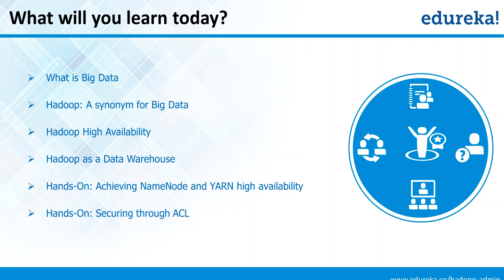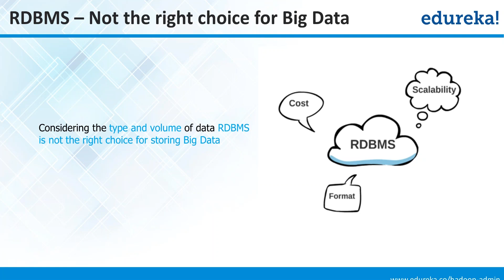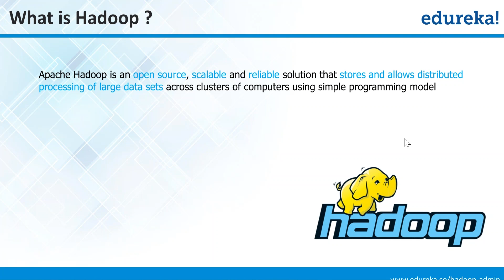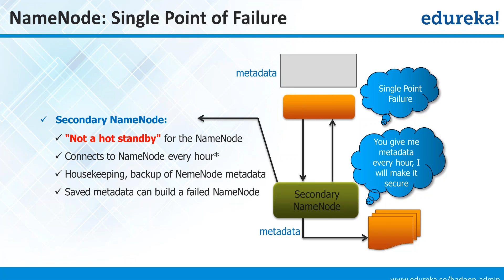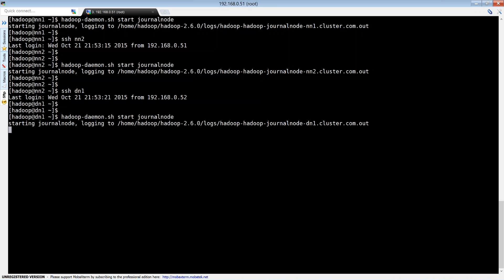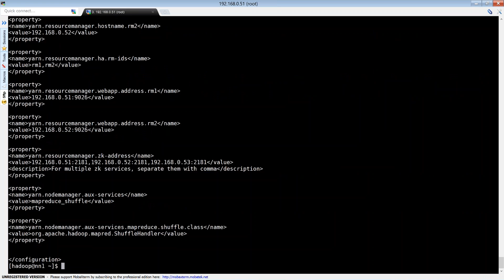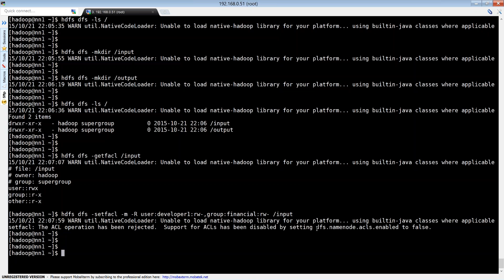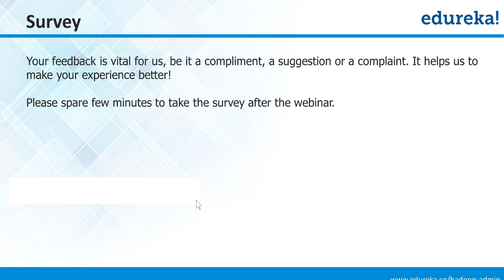Hadoop: A Highly Available And Secure Enterprise Datawarehousing Solution | Hadoop Tutorial |Edureka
This Hadoop tutorial takes you through the basics of big data, evolution of Hadoop, the magic Hadoop formulates to maintain high availability, data warehousing using Hadoop and much more.

Hadoop has today become a synonym for Big Data. It is important to learn why it is imperative to be skilled as a Hadoop Administrator. The webinar also provides hands-on experience in achieving NameNode and YARN high availability, and how to secure your data using ASL.

The topics related to ‘Hadoop Admin’ have been widely covered in our course.